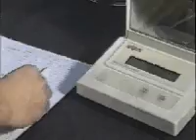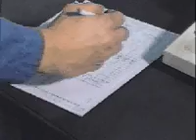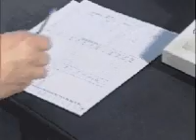Method for Measuring the Volume of the Apparent Density Cup Used with the Hall and Carney Apparatus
This video describes a method for measuring the internal volume of the apparent density cup used for MPIF Standards 04 and 08.  This is a reference video for MPIF Standard Test Methods for Metal Powders and Powder Metallurgy Products, Standard 53, available for purchase